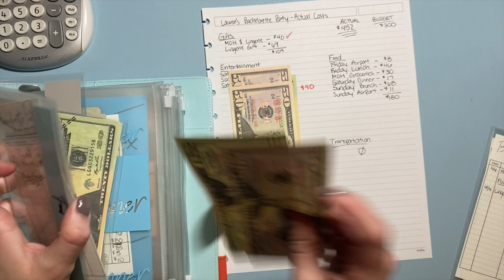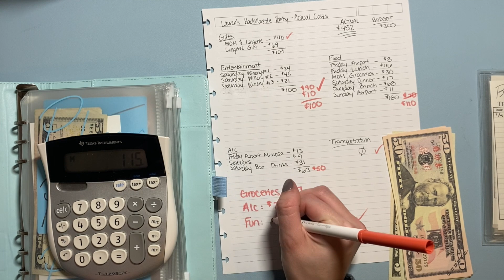Bachelorette Party Budget Results!! || How Much Did I Spend?? || 3-Day Weekend Budgeting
Today I am finally sharing the budget results from my friend's 3-day bachelorette party weekend in Texas!! We had SO much fun & I am really proud of my budget results!  I keep getting closer and closer to building out realistic vacation and travel budgets!! I hope y'all enjoy!

My New Duvet
My New Duvet Cover

Thanks for being part of my journey!  If you're new here: I get paid monthly, but I stuff my envelopes weekly (even my sinking funds).  This helps keep me motivated & on track with my goals, so I hope you enjoy!  I started my journey in August 2020.  I paid off $2,714.62 in 2020, with $2,600.27 of that going towards my credit card debt, & I plan to pay off ALL my credit card/consumer debt before the end of 2021!!

About Me
My name is Kristin, and I am on a debt payoff journey to eliminate my consumer debt before the end of 2021.  My next goal will be to pay off my student loans!